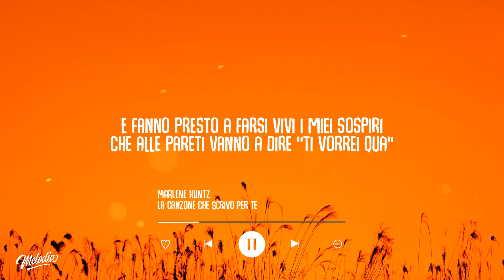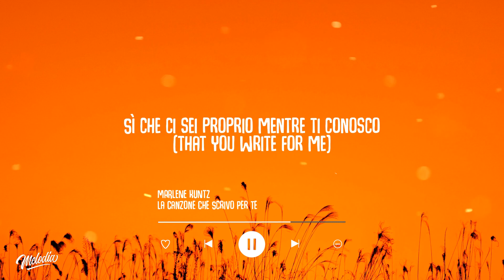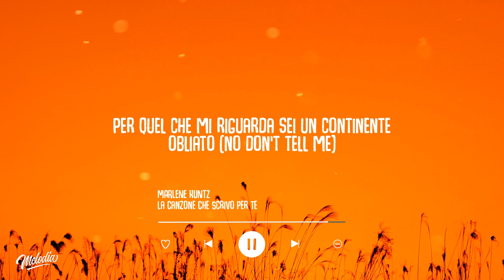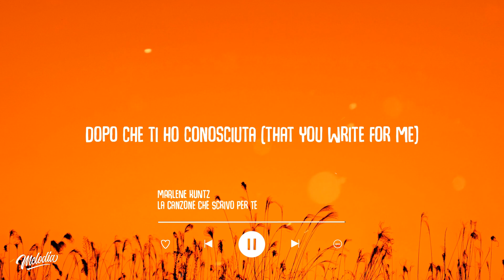Marlene Kuntz - La Canzone Che Scrivo Per Te (Testo / Lyrics)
Cliccate sulla campanella per non perdere nessun video!

Marlene Kuntz

Lyric Video: Marlene Kuntz - La Canzone Che Scrivo Per Te (Testo / Lyrics)

Non c'è contatto di mucosa con mucosa
Eppur mi infetto di te
Che arrivi e porti desideri e capogiri
In versi appassionati e indirizzati a me
E porgi in dono la tua essenza misteriosa
Che fu un brillio fugace qualche notte fa
E fanno presto a farsi vivi i miei sospiri
Che alle pareti vanno a dire "ti vorrei qua"
Questa è la canzone che scrivo per te
L'ho promessa ed eccola
Riesci a scorgerti?
Sì, che ci sei
Prima che ti conoscessi
Pure frigid waters from these eyes that always miss you
Nothing but violence from my empty gun
I'm using silver to light up these blackheart faces
Blinding your fingers with my skin that burns for you
Questa è (this song) la canzone che (is for me) scrivo per te
(I listen) l'ho promessa (like I promised you) ed eccola
(I can see me) Riesci a scorgerti? (In your words from hell)
Sì che ci sei proprio mentre ti conosco (that you write for me)
E ho le tue mani da lasciarmi accarezzare il cuore
Immune da difese che non servono
Ma ora ho in testa il viso di qualcuno (don't don't tell me) più speciale di me
Che sa cantare ma ha più stemmi da lustrare (no, don't tell me)
Di me e questo è il tuo svago (what you want from me)
Per quel che mi riguarda sei un continente obliato (no don't tell me)
Per quel che ho visto in fondo mi è piaciuto (I don't wanna hear, don't tell me)
(I can see me) riesci a scorgerti? (In these words from hell) non ci sei più
Dopo che ti ho conosciuta (that you write for me)

• Altri Tags:
Marlene Kuntz - La Canzone Che Scrivo Per Te
Marlene Kuntz - La Canzone Che Scrivo Per Te (Lyrics)
Marlene Kuntz - La Canzone Che Scrivo Per Te (Lyric Video)

🚨 Se sei il proprietario di qualsiasi materiale/contenuto utilizzato e caricato su questo canale e lo vuoi rimosso, non esitare a contattarci, lo elimineremo immediatamente: 🚨